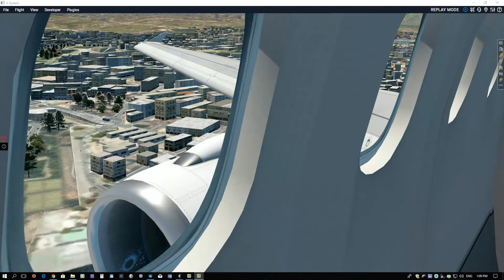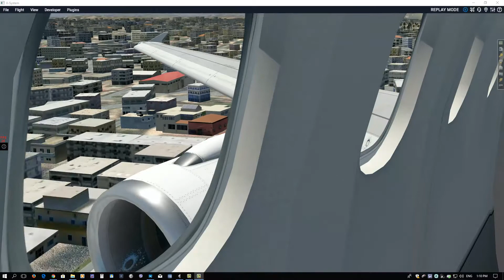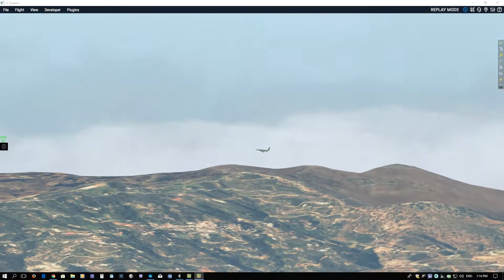Final approach at Heraklion rwy 09